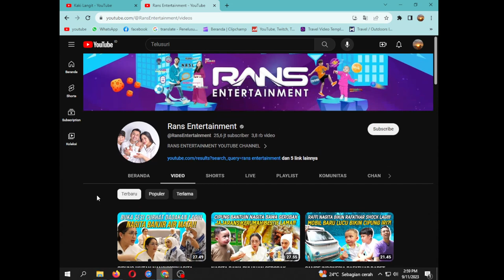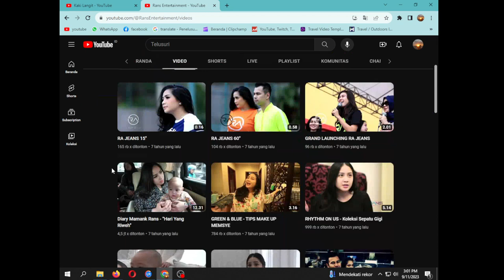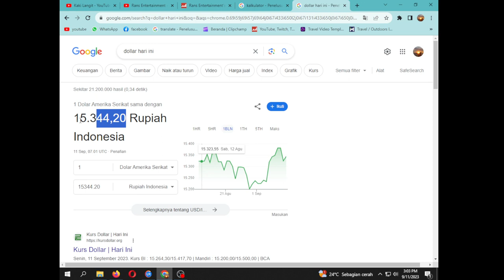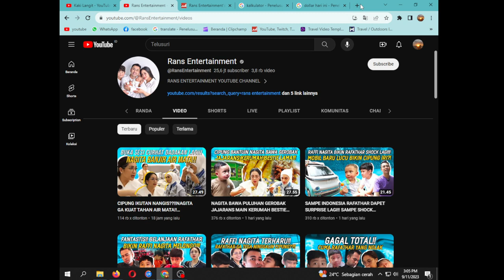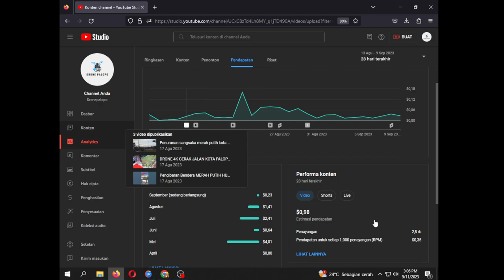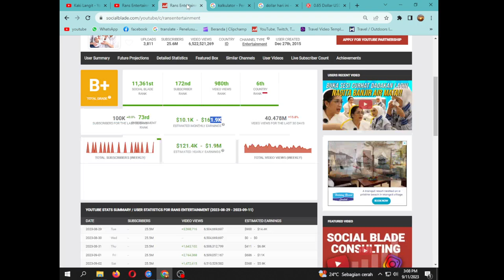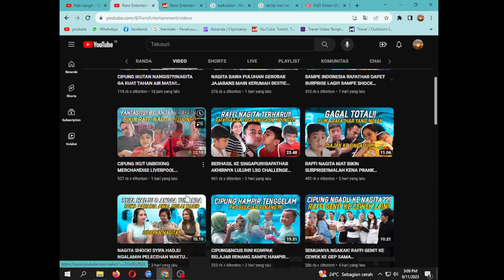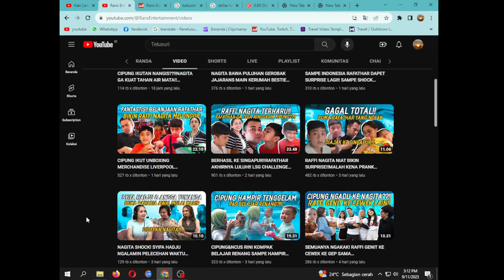MENGINTIP ESTIMASI GAJI DARI RANS ENTERTAINMENT BERAPAKAH PENGHASILAN RAFFI AHMAD DAN NAGITA SLAVINA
Assalamu alaikum warahmatullahi wabarakatuh dan salam sejahtera buat kita semua
seperti biasa teman-teman youtube hari ini kita akan mereview gaji dari youtuber indonesia yaitu RANS ENTERTAINMENT RAFFI AHMAD DAN NAGITA SLAVINA SULTAN ANDARA YANG MEMPUNYAI KLUB SEPAK BOLA RANS FOOTBALL CLUB, rans etntertainment di dirikan oleh raffi ahmad dan nagita slavina dan sekarang sudah menjadi perusahaan besar dengan manajemen dan membahwahi beberapa artis yang ada di indonesia, mari kita cek berapakah penghasilan raffi ahmad dan nagita slavina dari youtube cekidot guys...!!!